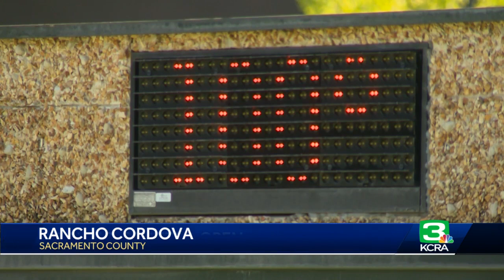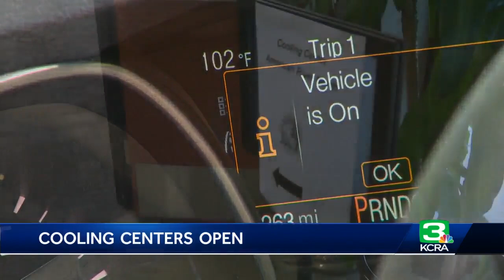Rancho Cordova's virologist mayor explains importance of cooling centers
A few times a year, community centers and city hall buildings open their doors to people in-need of escaping extreme heat events.  This year is no exception -- even though the coronavirus can put people at risk when they gather in enclosed spaces. Watch the video in the player above to see how cities are doing what they can to still offer cooling centers while making sure people using them are safe in those spaces.